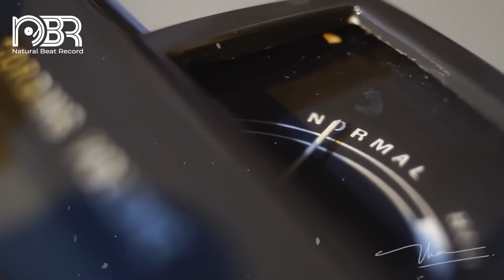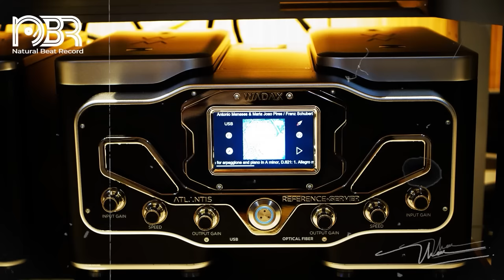Deep Bass & Best Voices - Hi-Res Music 32 Bit - Audiophile NBR Music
►W-KING 100W Bluetooth Speakers V5.3, IPX6 Waterproof Portable Loud Speaker with Deep Bass
►Klipsch RP-600M Bookshelf Speakers (Pair) (Walnut)
►Polk Audio T50 150 Watt Home Theater Floor Standing
►ELAC Debut 2.0 B5.2 Bookshelf Speakers
►Yamaha YHT-4950U 4K Ultra HD 5.1- Best Seller
►Denon DRA-800H 2-Channel Stereo Network Receiver
► Sony STRDH190 2-ch Home Stereo Receiver

►►  BOOKSHELF Speaker